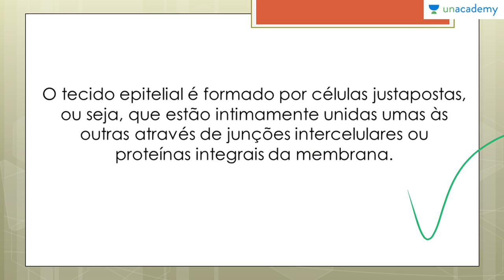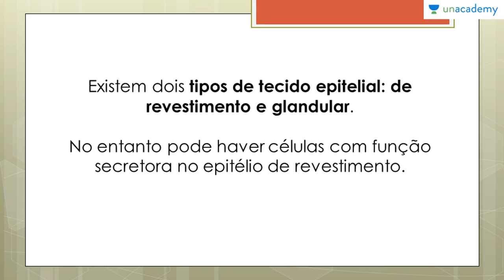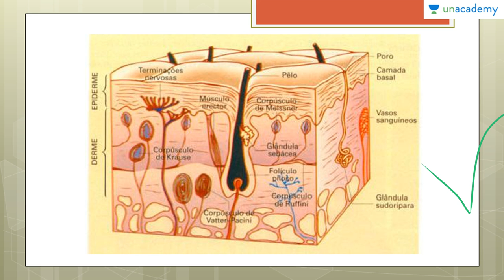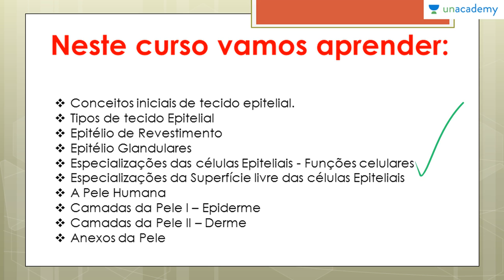Histologia Animal - Tecido Epitelial, voltada ao ENEM - Introdução ao Curso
Histologia Animal - Tecido Epitelial, voltada ao ENEM
Introdução ao Curso

Este curso de biologia fica exclusivamente na área de estudo do Tecido Epitelial, para que os estudantes consigam entender os diversos aspectos do assunto. Histologia Animal é questão certa em praticamente todos os Exame Nacional do Ensino Médio. Por isto este curso visa conceituar e exemplificar os conteúdos do Tecido Epitelial.

Introdução do curso de histologia Animal: Tecido Epitelial.

Para o alunos do ensino médio, e pessoas com interesse em realizar a prova do ENEM.